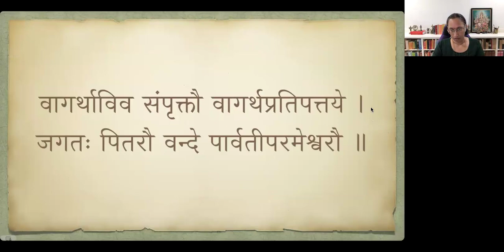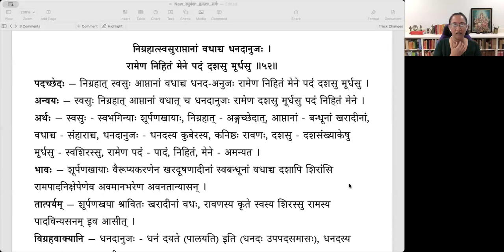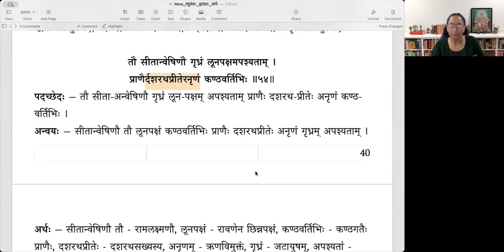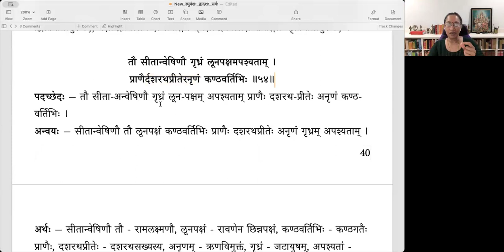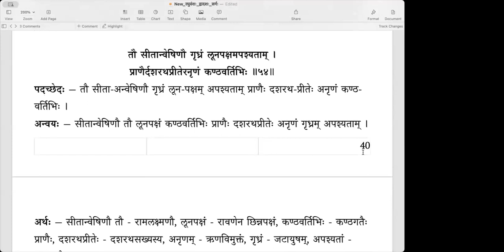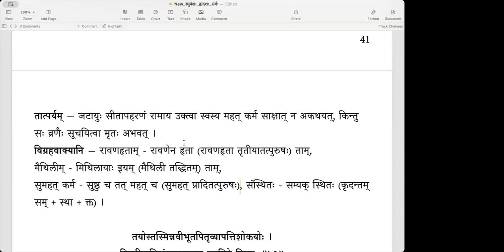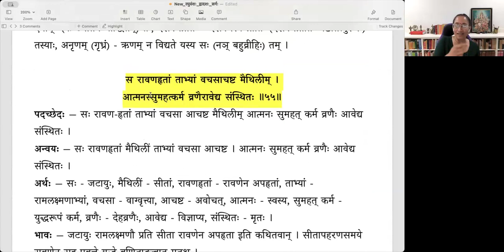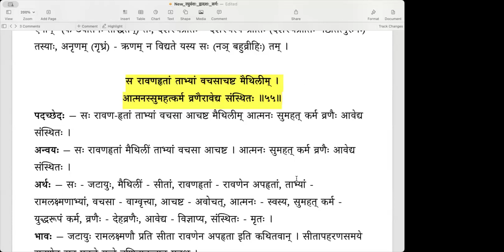Raghuvamsa - Sarga 12 - Lesson 13 (English) - सीतापहरणम्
Lesson 13 - Slokas 51 to 55 (सीतापहरणम्)
राघवास्त्रविदीर्णानां रावणं प्रति रक्षसाम् ।
तेषां शूर्पणखैवैका दुष्प्रवृत्तिहराभवत् ॥५१॥
निग्रहात्स्वसुराप्तानां वधाच्च धनदानुजः ।
रामेण निहितं मेने पदं दशसु मूर्धसु ॥५२॥
रक्षसा मृगरूपेण वञ्चयित्वा स राघवौ ।
जहार सीतां पक्षीन्द्रप्रयासक्षणविघ्नितः ॥५३॥
तौ सीतान्वेषिणौ गृध्रं लूनपक्षमपश्यताम् ।
प्राणैर्दशरथप्रीतेरनृणं कण्ठवर्तिभिः ॥५४॥
स रावणहृतां ताभ्यां वचसाचष्ट मैथिलीम् ।
आत्मनस्सुमहत्कर्म व्रणैरावेद्य संस्थितः ॥५५॥

00:00 पूर्वावलोकनम्
01:00 ५१. राघवास्त्रविदीर्णानां
08:40 ५२. निग्रहात्स्वसुः
18:52 ५३. रक्षसा मृगरूपेण
31:01 ५४. तौ सीतान्वेषिणौ
39:10 ५५. स रावणहृतां